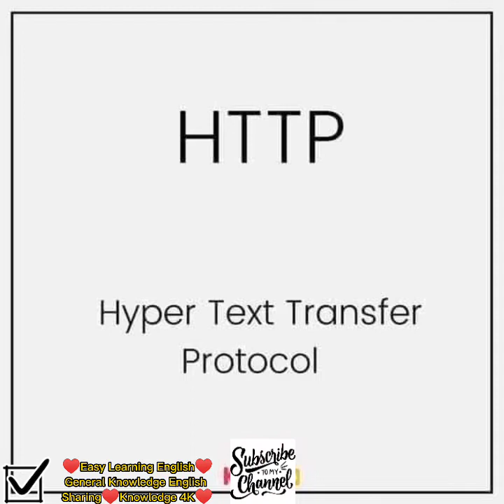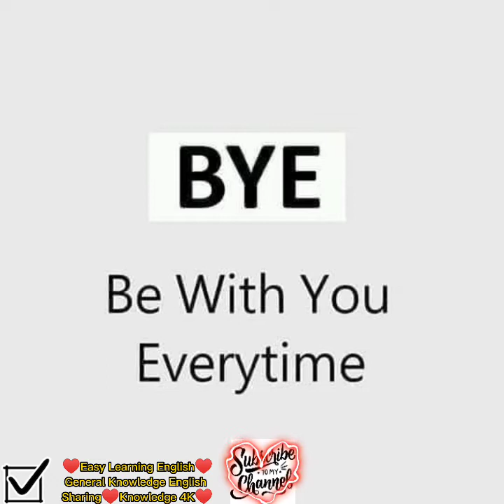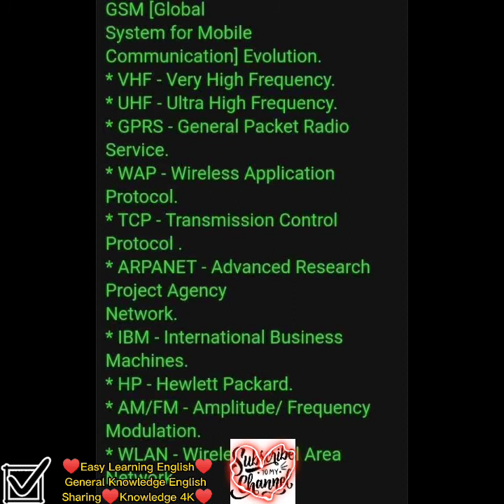♥Easy Learning English♥General Knowledge English Sharing♥Knowledge 4K♥